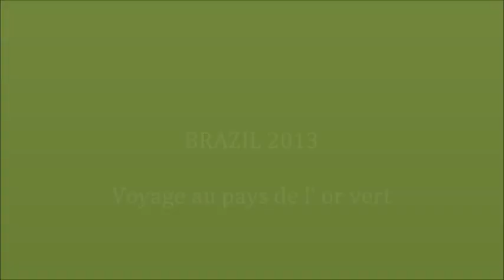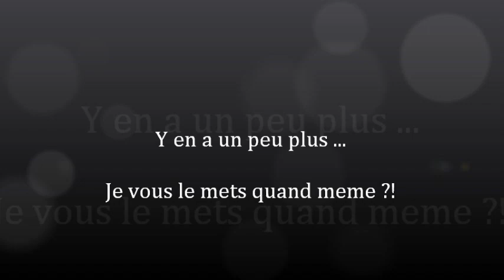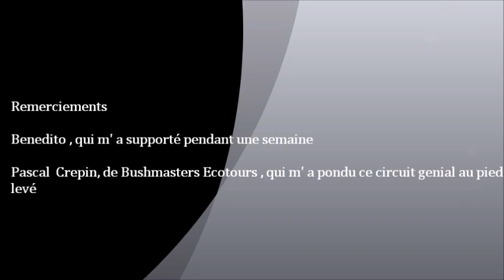Brazil 2013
Voyage au Bresil en Septembre 2013